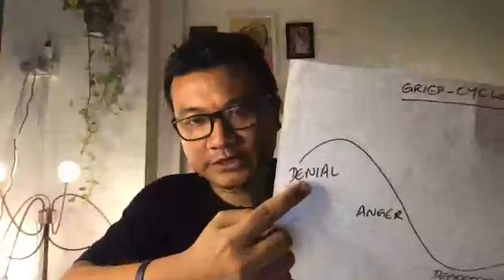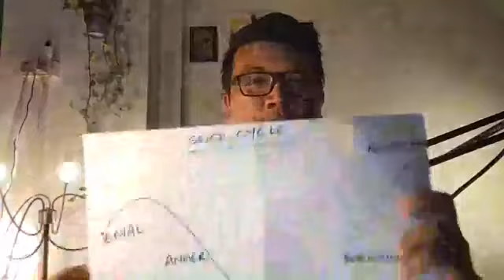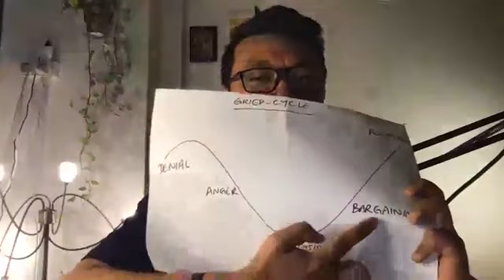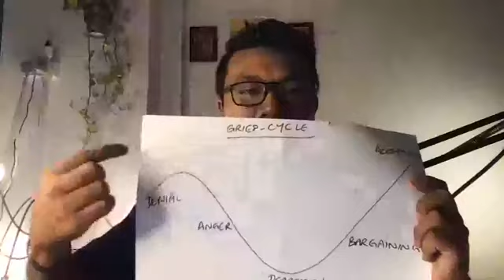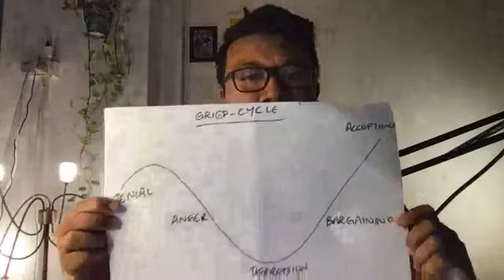What You Are Feeling is Grief Myanmar (မင်းဝမ်းနည်းနေတာ။)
What we need to know about how we are feeling right now in April of 2020. The whole world is in the state of shock and grief. This video explains how to overcome this feeling.